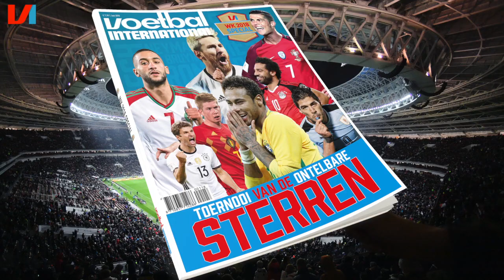TOP 10: WK-Topscorers Aller Tijden: van Ronaldo tot Klinsmann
Het WK in Rusland staat voor de deur. Er staat ons een hoop spektakel te wachten en hopelijk heel erg veel doelpunten. Welke speler voegt zich in dit rijtje met WK-topscorers aller tijden?